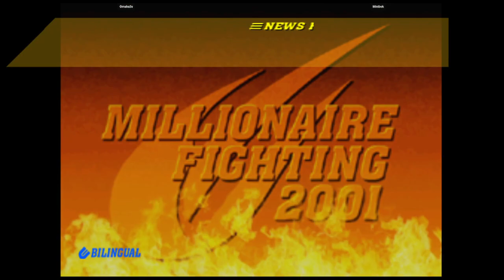CVS2 | Omaha3s VS Minibok | 🇺🇸🇨🇦 Fightcade eSports